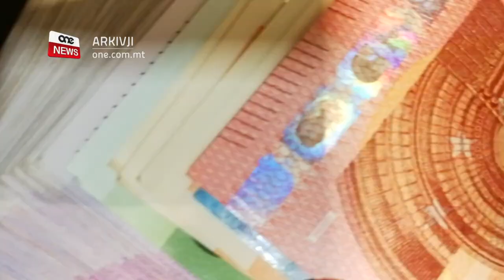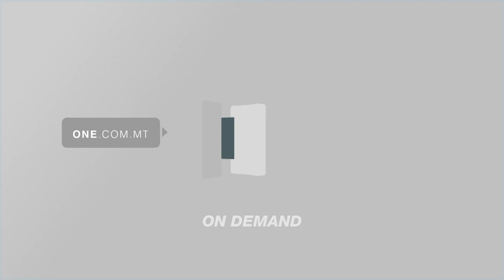IL-BANK LI KELLU LL GONZI DIRETTUR FADALLU JAGĦTI €13-IL MILJUN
ONE.COM.MT - Il-Bank Nemea li kellu l-liċenzja bankarja rtirata mill-Bank Ċentarli Ewropew minħabbs sensiela ta’ nuqqasijiet, fadallu jagħti mat-tlettax-il miljun ewro lid-depożitanti tiegħu. Il-bank kellu fost id-diretturi tiegħu lill-ex Prim Ministru Nazzjonalista Lawrence Gonzi                 KITBA ONE NEWS
FILMAT ARKIVJI
Il-Bank Nemea li tliet snin ilu kellu l-liċenzja bankarja tiegħu rtirata mill-Bank Ċentrali Ewropew minħabba bosta nuqqasijiet serji, għad fadallu jagħti aktar minn tlettax-il miljun u mitejn elf ewro lill-klijenti tiegħu. Il-Bank kellu lill-ex Prim Ministru Nazzjonalista Lawrence Gonzi fost id-diretturi tal-bank/
Dan joħroġ minn rapport tal-kumpanija tal-awdituri Price WaterhouseCooper li tqiegħed fuq il-mejda tal-kamra fil-jiem li għaddew/ Il-kumpanija tal-awdituri kienet inħatret biex tamministra l-assi tal-bank flimkien ma’ responsabbiltajiet oħra/
Fl-2016, il-Bank Ċentrali Ewropew kien laqa’ t-talba tal-Awtorità għas-Servizzi Finanzajrji, l-MFSA wara li l-baqa’ ma għamel l-ebda progress fuq bosta nuqqasijiet li kienu nstabu fit-tmexxija tal-bank u li kienu qajmu tħassib regolatorju serju.
L-MFSA kienet żvelat li sabet nuqqasijiet serji li ġegħluha tieħu azzjoni fil-konfront tal-bank/ Kien għalhekk li l-bank Nemea li kien joffri bosta servizzi online, tpoġġa taħt il-kontroll tal-kumpanija tal-Awdituri Price Waterhouse Cooper.
Fir-rapport jingħad li l-bank kellu tnejn u sittin miljun ewro f’depożiti tal-klijenti/ Sena wara l-MFSA nediet l-iskema li permezz tagħha l-klijenti bdew jingħataw parti minn flushom. Dan wara li ġie stabbilit li l-bank ma kellux flus biżżejjed biex iħallas dak kollu dovut minnu/ B’mod individwali, il-klijenti kienu eleġibbli għall-kumpens ta’ mitt elf ewro/ Permezz ta’ din l-iskema tħallsu total ta’ ħamsa u tletin miljun ewro/
Skont ir-rapport tal-kumpanija tal-awdituri, sal-aħħar ta’ Ġunju li għadda, it-telf akkumulat mill-bank Nemea kien jammonta għal tnax-il miljun u sitt mitt elf ewro u bħalissa għaddejja battalja legali biex jiġu rkuprati miljuni ta’ ewro f’self li ma tħallasx/
Fost id-diretturi tal-bank minbarra l-ekx prim ministru Lawrence Gonzi, kien hemm ukoll Joseph F.X. Zahra, li kien inħatar fuq kummissjoni speċjali dwar il-finanzi tal-Vatikan.